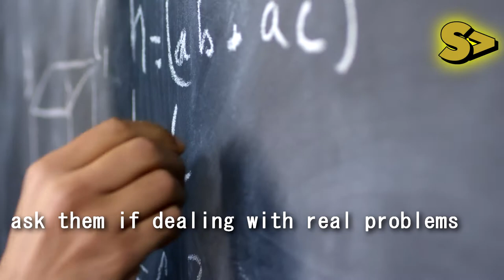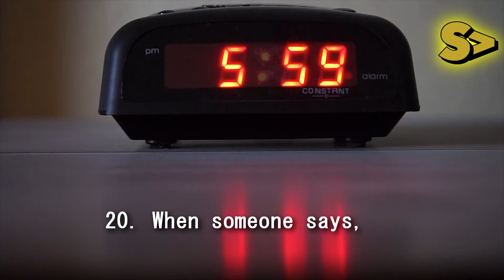24 Things Women Hear | Motivational Mondays | S1E4 | Septillions Media Group | 2021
Throughout their lives women often hear conflicting, contradictory, confusing remarks about what it means to be a woman, what is expected of them, and how they should behave.

These remarks can range from being sexist to judgmental to being downright derogatory. Here are 27 things most – if not all - women hear in their lifetime. With possible solutions.